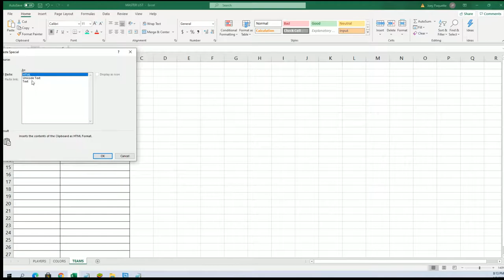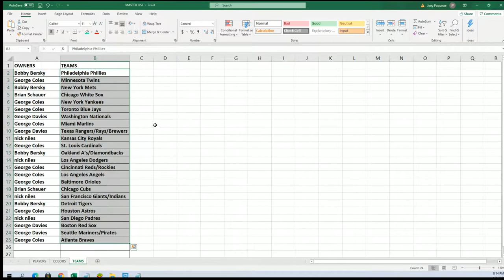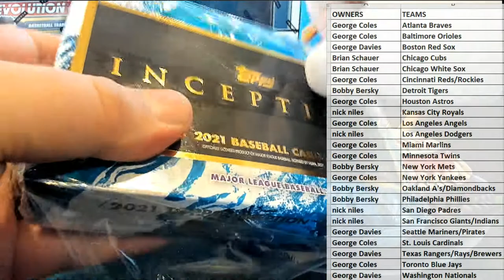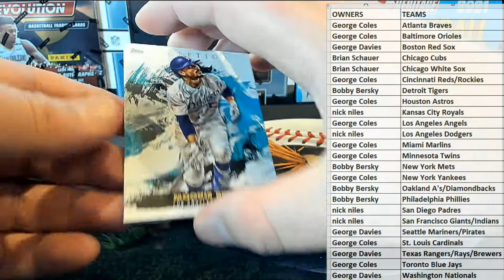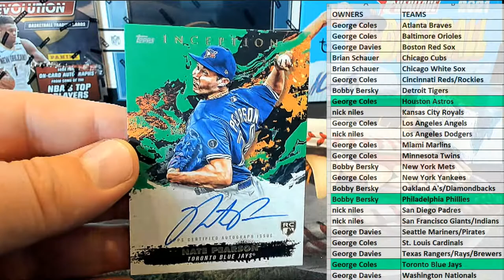2021 Topps Inception Baseball Hobby ID 21INCEPTION179